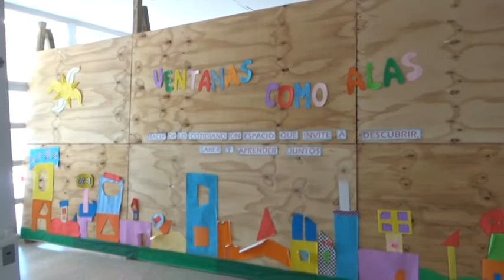JARDÍN N° 337 - DELIA CARLINI - DIRECTORA - PROYECTOS EDUCATIVOS PARA ESTE 2022